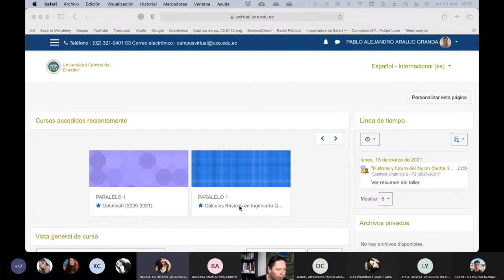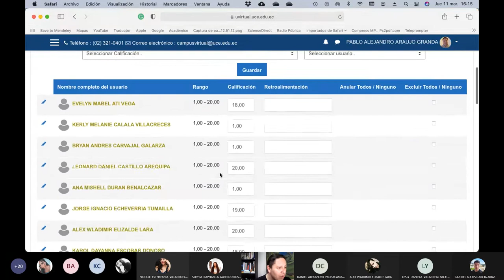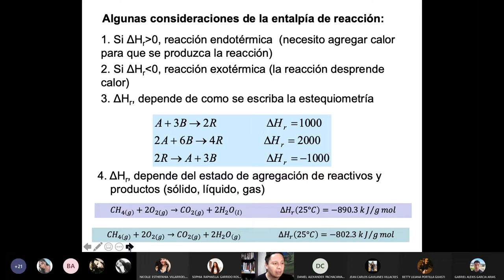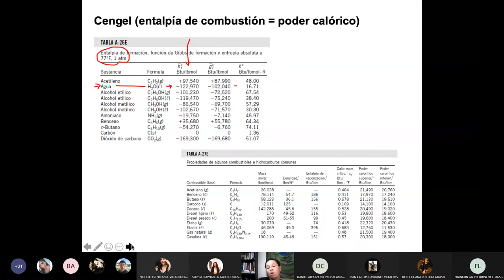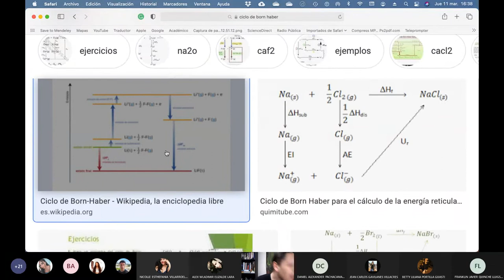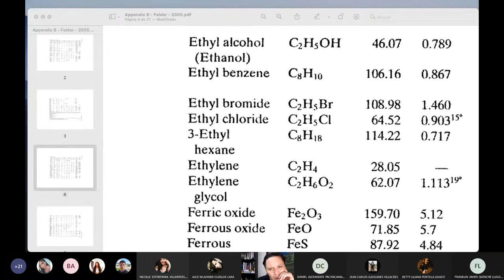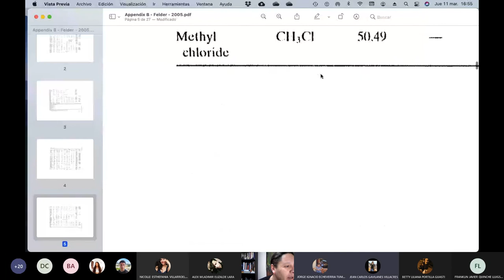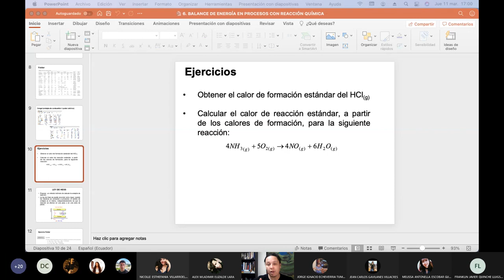11.03.2021 - Cálculos Básicos 2 - Cálculos básicos de calores de reacción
En esta clase hacemos los primeros cálculos con los calores de reacción a presión y volumen constante.